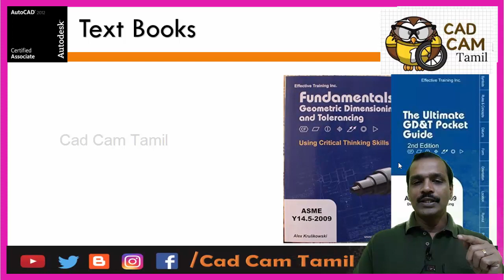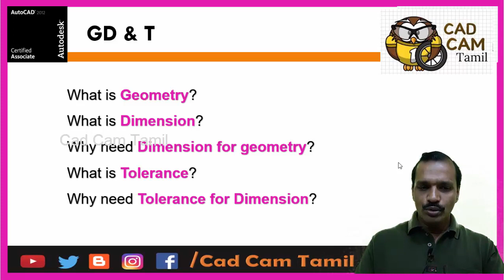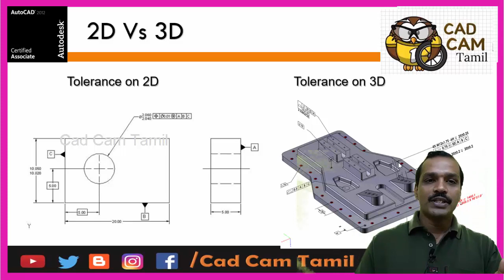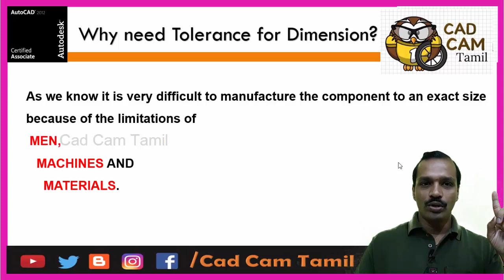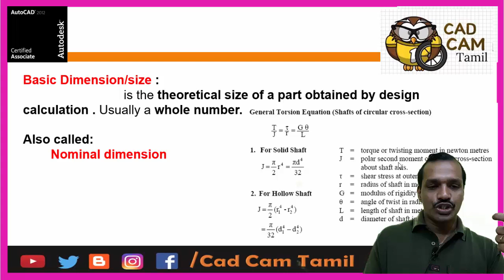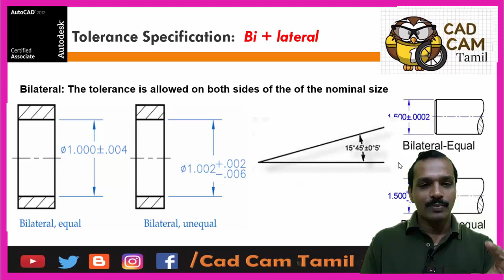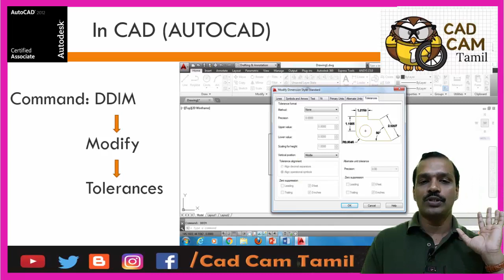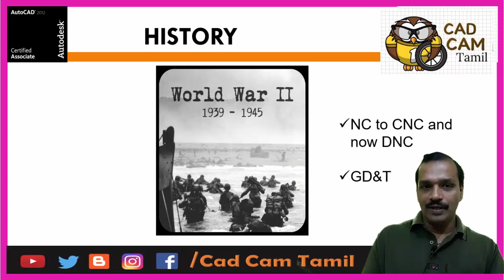GD&T | Tamil |2. Introduction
Geometrical Dimensioning & Tolerances

Introduction

Text Books From Amazon .in

1. Fundamentals of Geometric Dimensioning and Tolerancing by Delmar Cengage Learning
2. Ultimate GD&T Pocket Guide: Based on ASME Y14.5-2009
3. A Self-Teaching Guide to ANSI Y 14.5M1982 and ASME Y 14.5M1994 Standards by McGraw-Hill Professional
4. GD&T: Application and Interpretation

Basic Knowledge of
            Engineering Drawing / Production Drawing / Approved

Drawing Video Link

What is Geometry?
Geometry is concerned with questions of shape, size, the relative position of figures, and the properties of space.

What is a Dimension?
shape to particular measurements. A measurable extent of a particular kind, such as length, breadth, depth, or height.
It is the number given to an object in the Proper unit. and It is an Information to Manufacturer.

Why need Dimension for geometry?
As we know it is very difficult to manufacture the component to an exact size because of the limitations of
 men, machines and materials.
As we know it is very difficult to manufacture the component to an exact size because of the limitations of Men, machines, and materials.

What is Tolerance?
The permissible variation in the basic size (dimension) is called Tolerancing.

Basic Dimension/size :
Is the theoretical size of a part obtained by design calculation . Usually a whole number.
Also called:
        Nominal dimension

Actual Dimension /Size :
 The size of a part obtained by measuring it. It is never equal to the basic size, but it will be either larger or smaller than the basic size.

The system of Tolerance Specification.
Bilateral
Unilateral
Limits method

Tolerance Specification:  Bi + lateral
Bilateral: The tolerance is allowed on both sides of the of the nominal size

Tolerance Specification: Uni + lateral
Unilateral: The tolerance is allowed one side of the nominal size.

Limits method: Tolerance values are added with the basic size of the part.

The standard of GD&T is ASME Y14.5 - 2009

Solidworks

AutoCAD Tutorials

Big News

THANK YOU ALL for your support...